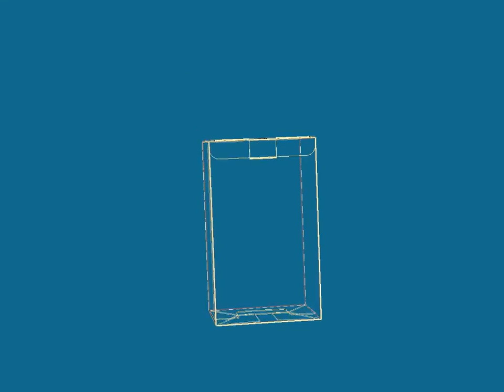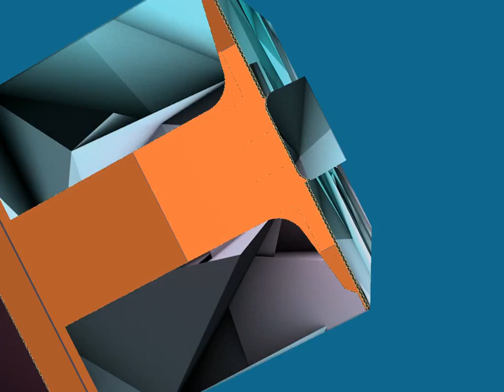Custom Cardboard Corrugated Packaging Box With Lock System For Products